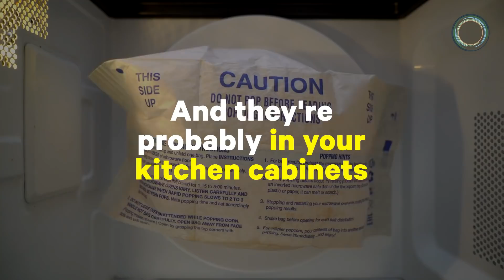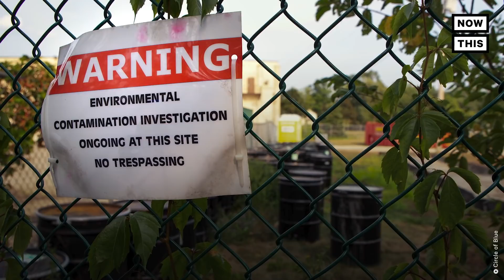PFAS Are the 'Forever Chemicals' You've Never Heard Of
These are the ‘forever chemicals’ you’ve never heard of — and they’re probably in your kitchen cabinet.

Per- and polyfluoroalkyl substances (PFAS) are a large group of ‘forever chemicals’ that are manufactured and used in a number of applications, including food packaging, water repellants, makeup, and even in drinking water.

The EPA says that exposure to 70 parts per trillion of PFOA and PFOS—two of the thousands of PFAS-containing chemicals—is potentially dangerous to human health.